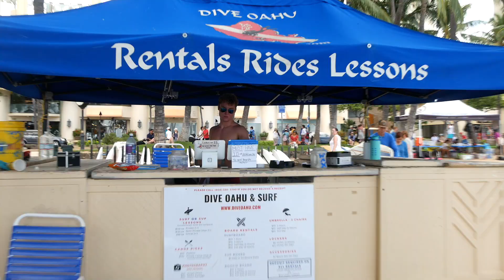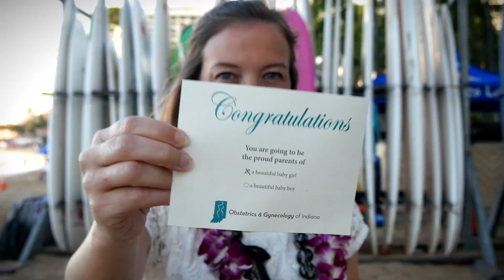[PART 2] Gender Reveal Hawaiian Style | Unique Gender Reveal | Oahu, Hawaii Travel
So which is it? BOY or GIRL???

So we wanted to find out the gender of our baby while vacationing in Oahu, Hawaii. Come up with some kind of Hawaiian style gender reveal, a unique gender reveal, but we had no idea what we wanted to do. After a private surf lesson we thought that it might be kind of cool to use surf boards. I mean, we were in Hawaii. Why not? Our friends at Dive Oahu helped us finalize an idea Preston was toying around with, and we filmed it. We don't think you've ever seen a reveal like this one, and we think you'll enjoy.

What's in Preston's Carry-On?
Additional Lens
Travel Camera Bag
Travel Tripod
Camera Battery
Drone ND Filters
Camera Stabilizer

Roots by Josh Leake
Saturdaze by Millennial Uplifting Bangers Vol. 3
Chasing Rainbows by Rex Banner
Tozen